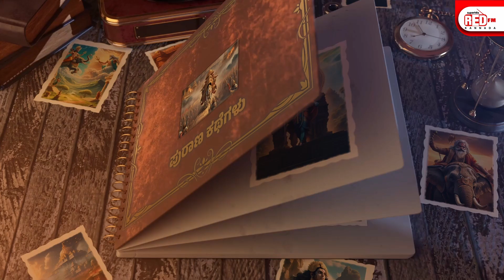ವರಮಹಾಲಕ್ಷ್ಮೀ ವೃತಾಚರಣೆ ಆರಂಭವಾದ ಕಥೆ ! ಪುರಾಣ ಕಥೆಗಳು । RJ Madhuri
ಇದೇ ರೀತಿ ವೀಡಿಯೋಸ್ ನೋಡಲು ಬಯಸುತ್ತೀರಿ ಎಂದರೆ, ಈಗಲೇ ಸಬ್ಸ್ಕ್ರೈಬ್ ಮಾಡಿ Red FM Kannada ಯೌಟ್ಯೂಬ್ ಚಾನೆಲ್ ಹಾಗೂ ಬೆಲ್ ಐಕಾನ್ ಪ್ರೆಸ್ ಮಾಡಿ.

RED FM ಕೇಳಿ, ಮಸ್ತ್ ಮಜಾ ಮಾಡಿ!